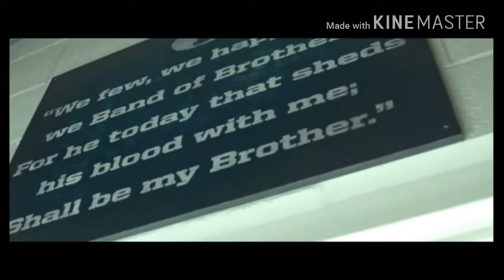Byu pump up 2017-2018 season